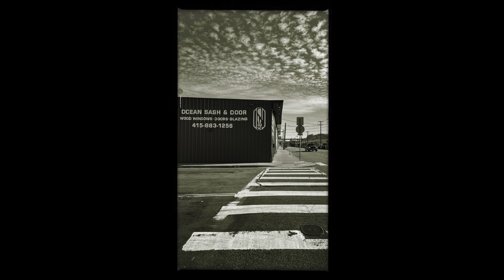EMS LANDSCAPE 169 : SAN FRANCISCO